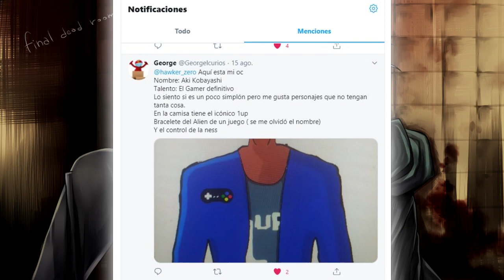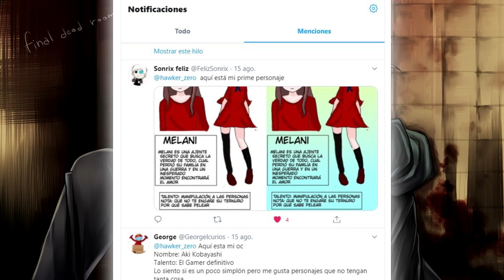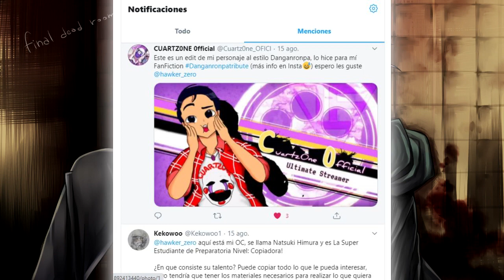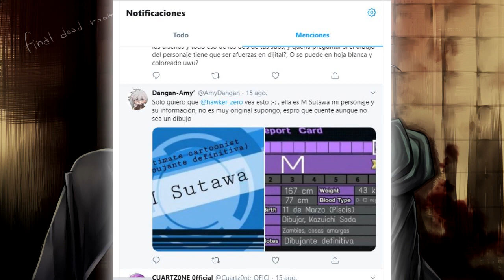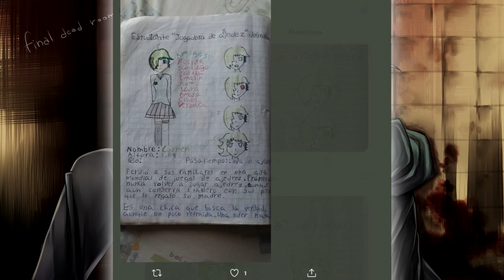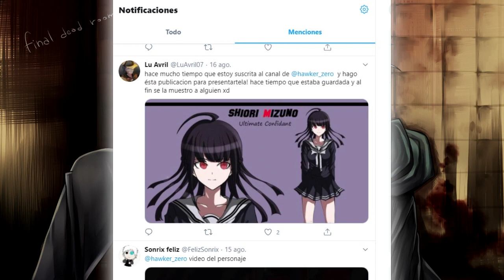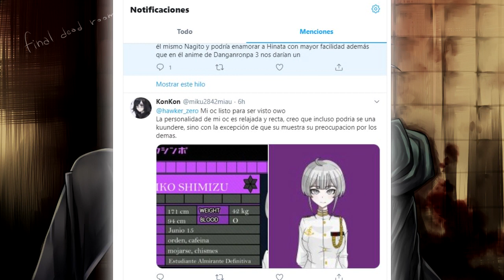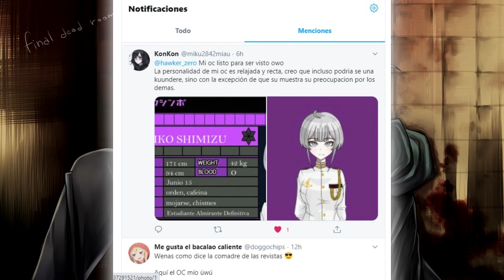OC's DE MIS SUSCRIPTORES!! - Danganronpa/Opinión